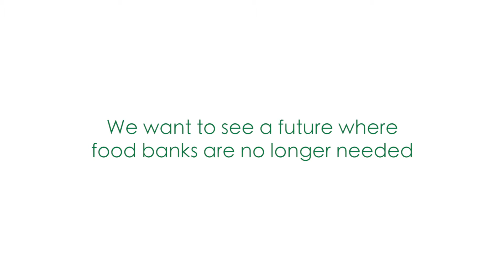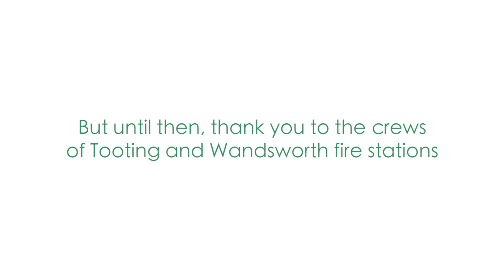London Fire Brigade helps Wandsworth Foodbank move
During the pandemic, we've seen the need for our food bank more than double. We switched to providing home deliveries, and we needed to move to a temporary new, larger home to help us meet the increased need across Wandsworth Borough. This amazing team from London Fire Brigade's local stations came to the rescue!